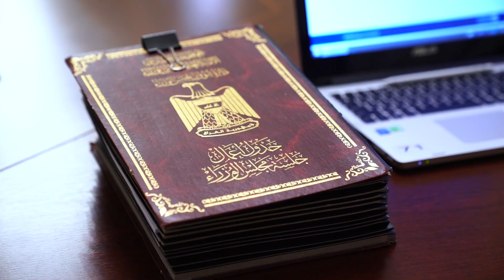مجلس الوزراء يعقد جلسته الاعتيادية برئاسة رئيس مجلس الوزراء، السيد محمد شياع السوداني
مجلس الوزراء يعقد جلسته الاعتيادية الخامسة والعشرين برئاسة رئيس مجلس الوزراء السيد محمد شياع السوداني